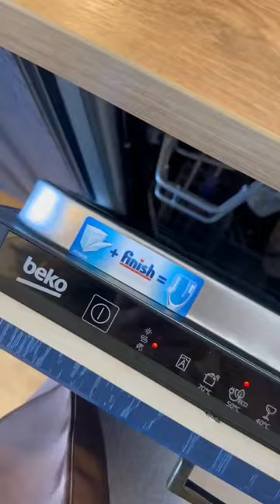Встраиваемая посудомоечная машина Beko BDIS16020 - обзор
Сэкономьте своё время, поручив мытьё посуды посудомоечной машине Beko BDIS16020. Несмотря на компактность, в BDIS16020 помещается до 10 комплектов посуды. Шесть программ мойки и шесть температурных режимов встраиваемой посудомоечной машины от бренда Beko позволят выбрать оптимальный режим для любого типа посуды и степени ее загрязнения. Таким образом, вы можете достичь идеальной чистоты посуды, сохранив её внешний вид и качество. Посудомойка Беко BDIS16020 имеет защиту от протечек, что гарантирует её безопасность. С помощью технологии LedSpot (ЛедСпот) вы сможете отследить процесс мойки - луч на полу погаснет, когда все этапы завершены. Использование функции Fast+ (Фаст плюс) значительно сократит цикл мойки. А инверторный мотор обеспечит бесшумную и эффективную работу. Компактные размеры этой узкой посудомоечной машины 45 см позволят встроить её даже в небольшую кухню. BDIS16020 - это идеальное сочетание малых габаритов и функциональности. Модель станет отличным выбором для тех, кто ценит комфорт, надежность и эстетику.